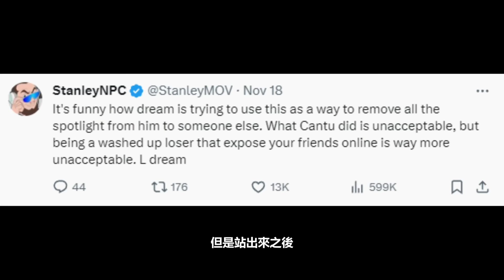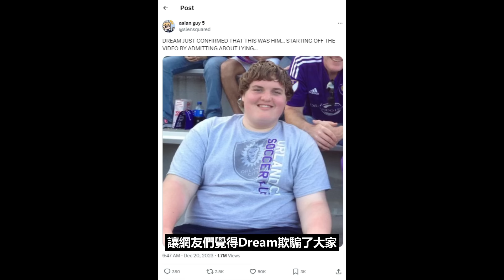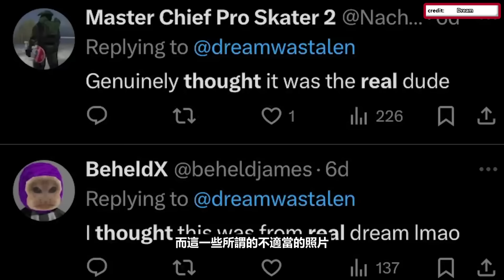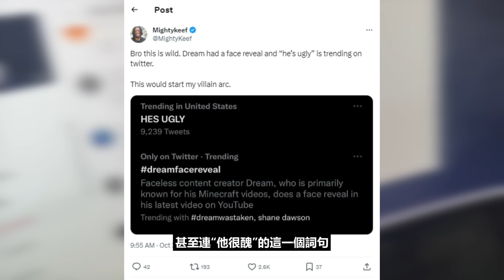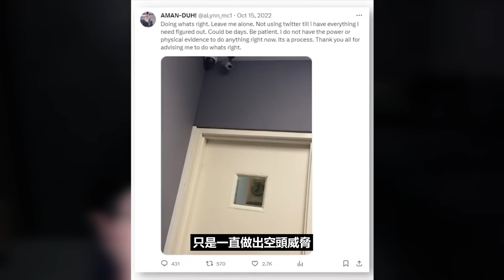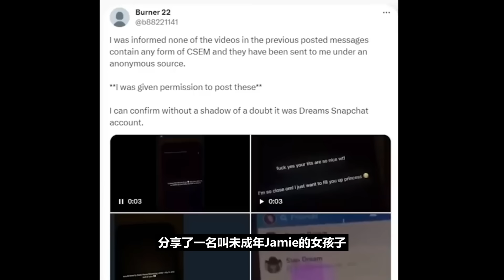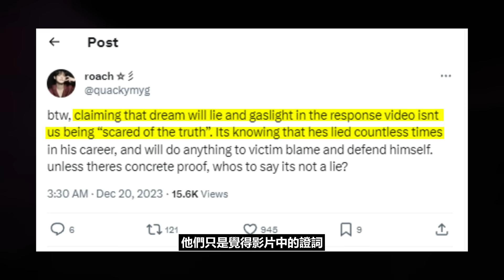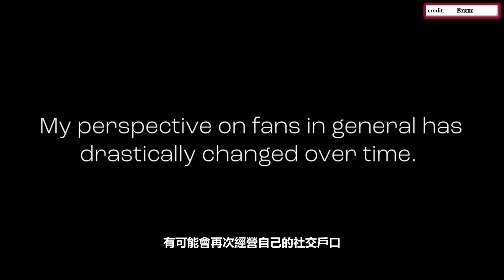Dream被誤會慘遭百萬人霸凌！導致生涯隕落？Dream真的做錯了嗎？